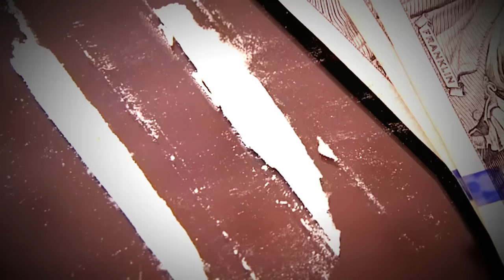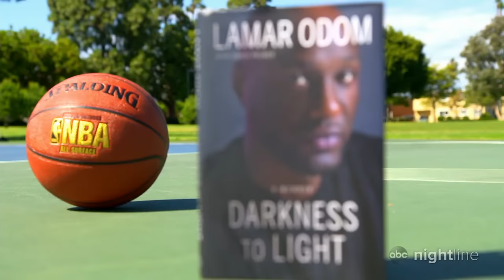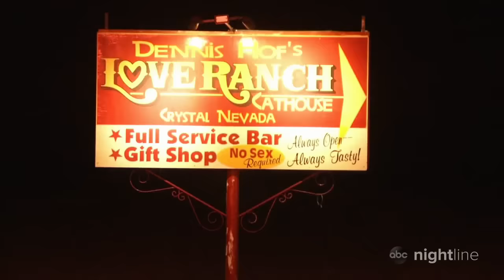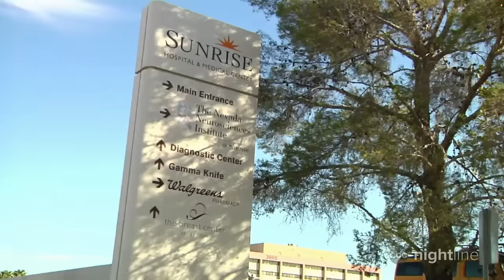Lamar Odom opens up about addictions, divorce and baby son's death: Part 1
In an exclusive interview with ABC News' Juju Chang, the former basketball player discussed growing up in Queens, becoming a father and his success in the NBA despite addictions to drugs and sex.